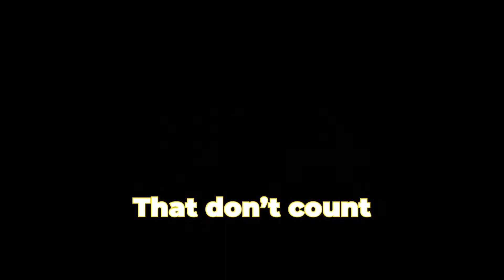The Most Dysfunctional Raid Team in Destiny 2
Sit back and enjoy a dyfuntional raid team as we take on the easiest "strike" in Destiny 2. The Vault of Glass. The longer the video goes on the worse we get and I take no responsibility for what's about to occur!

I had some audio issues where the gameplay wasn't recorded so I attempted what I could to salvage it!

This video took a lot longer than I had anticipated so any feedback would be really appreciated!

If you enjoyed the video, LIKING the video helps me a ton and I would really appreciate it!